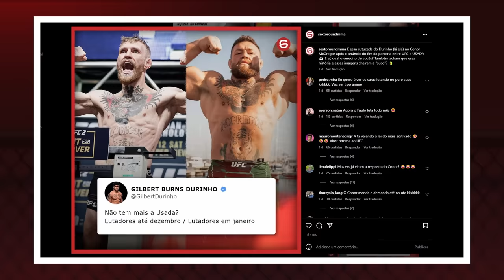UFC X USADA: FIM DA RELAÇÃO